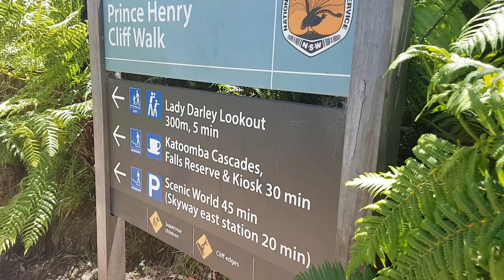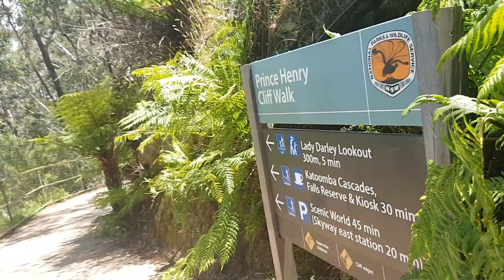Blue mountains, nsw, Australia